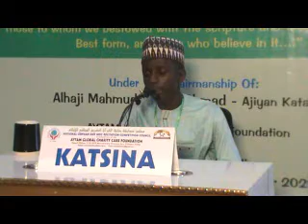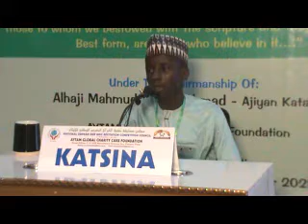Katsina State 30 Hibz National Orphan Qur'aniic Recitation Competition Jos 2023